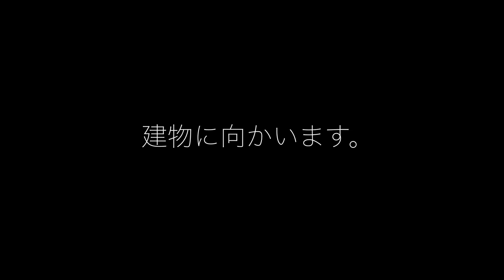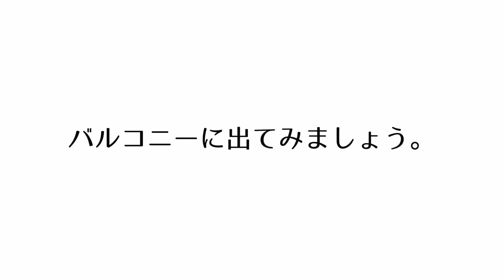【新宿徒歩圏内に住まう】ビックターミナル至近に建つ高級分譲マンション「セレビア新宿御苑前」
≪物件概要≫
建物名　セレビア新宿御苑前

≪募集条件≫
1LDK(44.8㎡)